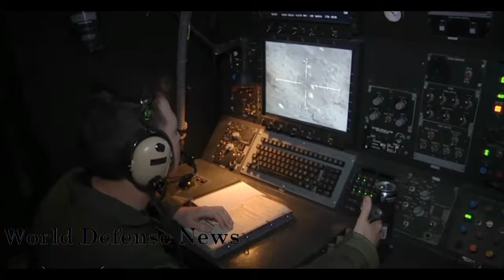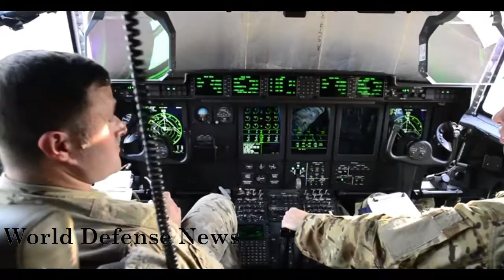This is America's Very Dangerous AC-130 Gunship on Steroids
The AC-130 “Spooky II” gunship is a standard C-130 transport aircraft engineered for close-air support combat. Its 105mm gun, called a M102 Howitzer, fires 33-pound high explosive shells at a firing rate of 10-round a minute, according to a report in Popular Mechanics. The weapon has a range up to seven miles and is the largest gun ever operated from a US Air Force aircraft.

The aircraft is known for its 105mm side-firing cannons which enable it fire from a side-axis position during close-in combat supporting ground troops. The AC-130 Gunship also has a 25mm Gatling gun and a 40mm weapon, according to Air Force statements.